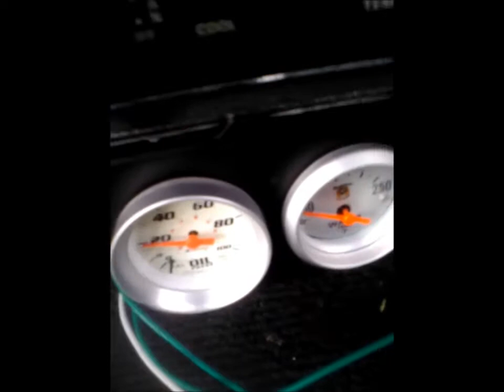My Movie 73 mustang for you tube.wmv